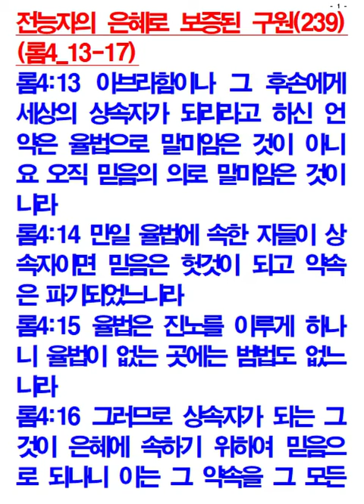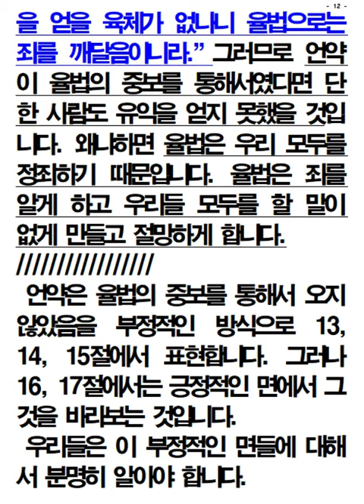로마서강해(4장) 전능자의 은혜로 보증된 구원(1)(롬 4_13-17)진해마천교회